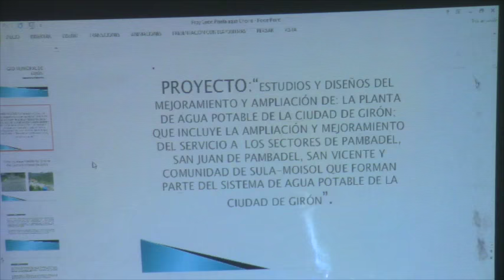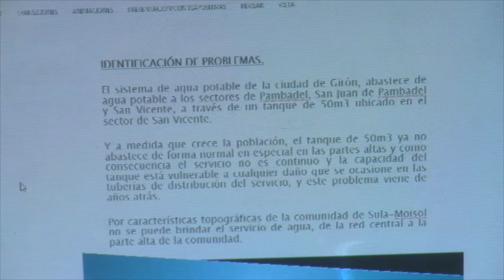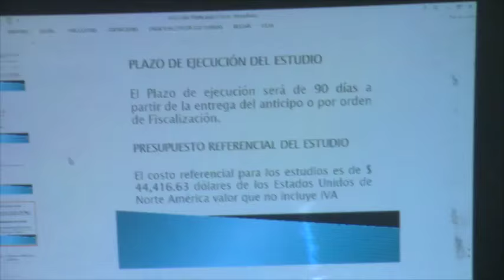Contratarán estudios para mejoramiento del servicio de agua potable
El GAD Municipal de Girón proyecta contratar los “estudios y diseños del mejoramiento y ampliación de la planta de agua potable de la ciudad de Girón, que incluye la ampliación y mejoramiento del servicio a los sectores de Pambadel, San Juan de Pambadel, San Vicente y comunidad de Sula y Moisol que forman parte del sistema de agua potable de la ciudad de Girón”. Este punto fue tratado en la sesión ordinaria del jueves 3 de marzo.